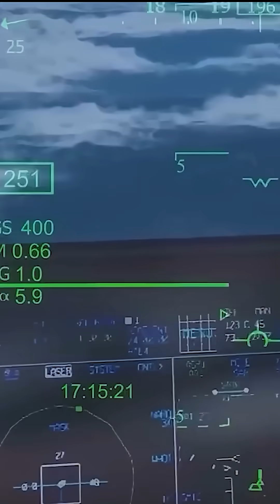The U S Air Force’s Secret Sixth Gen Fighter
The U S Air Force’s Secret Sixth Gen Fighter — the next era of air dominance is here. The U.S. Air Force is developing a revolutionary sixth-generation fighter jet designed for unmatched speed, stealth, and adaptability. Combining artificial intelligence, advanced sensors, and next-gen weapon systems, this aircraft represents the future of aerial warfare and global air superiority.